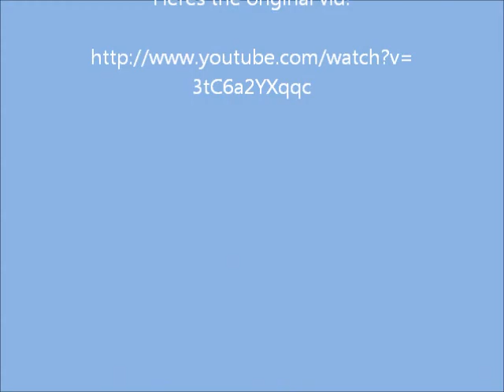Rant about Decsilentenigma (the female duelist thing)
Basically...respect woman and theyll respect you. Decsilentenigma is IMO, kinda retarded when it comes to chicks. Just my feelings on a vid he posted a few days ago...